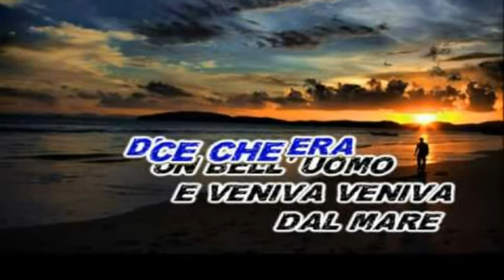4 Marzo 1943 LUCIO DALLA Cover.mpg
mitica canzone del grande Lucio Dalla...che dedico come sempre a tutti i miei amici. grazie per la vostra fiducia e amicizia. buon ascolto .